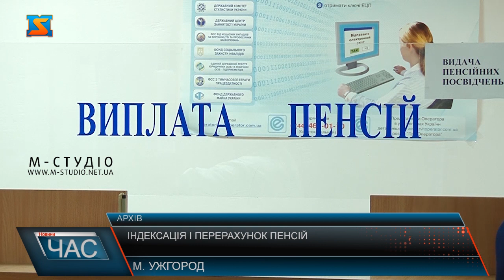Індексація і перерахунок пенсій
До 2400 гривень підвищили мінімальні пенсії у січні 2021 року непрацюючим пенсіонерам віком від 65 років  за наявності страхового стажу у жінок 30 років, а в чоловіків 35 років і більше  (40%  від мінімальної зарплати, збільшеної до 6 тисяч гривень. Підвищення отримали 48,6 тисяч пенсіонерів краю – це 19% від їх загальної кількості. Середній розмір підвищення склав 360 з половиною гривень.
Індексація пенсій проведена  з 1 березня 2021 року шляхом збільшення середньої зарплати  в Україні, з якої сплачено страхові внески. Перерахували пенсії 227 тисячам закарпатцям. У середньому підвищили на понад  142 гривні. Але не менше 100 гривень. Перерахунок відбувся в автоматичному режимі, до сервісних центрів ходити людям не потрібно! Виплати почалися з 4 березня. Щомісяця закарпатським пенсіонерам виплачують 801 мільйон гривень. Наразі додаткова потреба у коштах сягає 32,6 мільйонів гривень. Варто додати, індексація пенсій 75-річним і старше перенесена на жовтень. А у липні запланований перерахунок прожиткового мінімуму, то ж буде в автоматичному режимі черговий етап перерахунку пенсій.